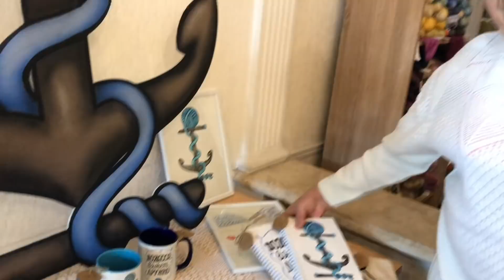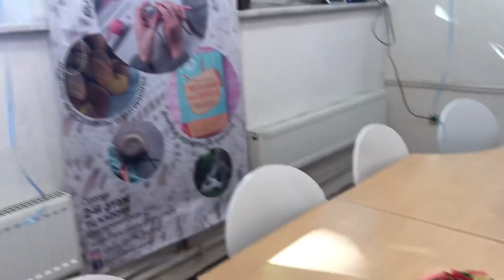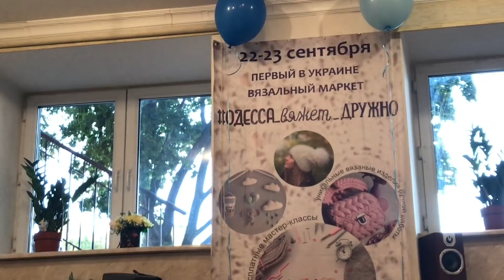ОТКРЫТИЕ НАШЕЙ ШКОЛЫ-СТУДИИ «ОДЕССА ВЯЖЕТ ДРУЖНО»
Школа находится по адресу: Одесса, переулок Чайковского, 6 (Украина)